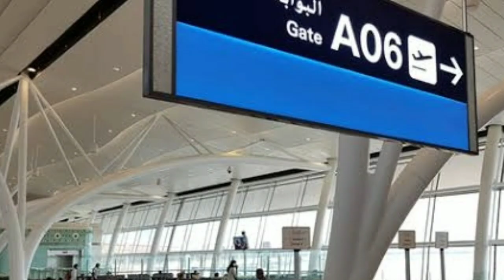Saudi Arab Latest Update About Lock Down 2021 || Saudi Arab News Live Urdu || Tech Malik